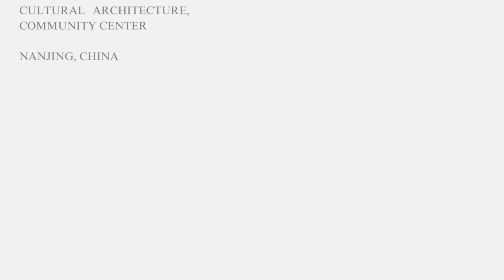Nanjing Jiangbei Civic Center / MENG Architects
Curated by 韩双羽 - HAN Shuangyu
CULTURAL ARCHITECTURE, COMMUNITY CENTER
NANJING, CHINA
Architects: MENG Architects
Area:
75614 m²
Year:
2020
Photographs:Haohao Xu
Lead Architects: Jianmin Meng, Xu Yang, You Li
Design Team: Changhua Wu, Lijia Li, Hao Xu, Qing Zheng, Wenxu Liu, Luobing Li, Rencai Zhao, Xiao Zhang, Xianfeng Zhong, Baofeng Han, Weiqing Zhuan Sun, Li Zhu, Hebing Liu, Yang Sun, Zhijian Yu, Kang Wu, Quan Quan, Lan Cheng, Tongyue Ji, Jun Pu
Construction Drawing: Southeast University Architectural Design and Research Institute Co. LTD
Client: Nanjing Pukou New Town Development and Construction Co., Ltd.
City: Nanjing
Country: China